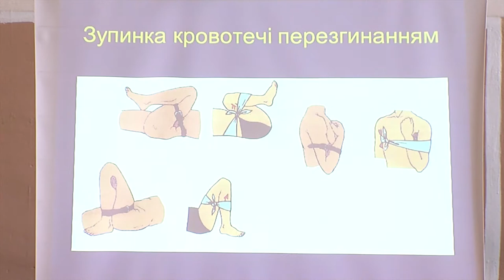140425 Домашнє завдання: врятувати життя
Викладачі БДМУ навчили школярів надавати першу медичну допомогу.